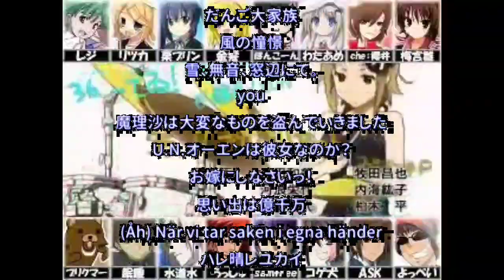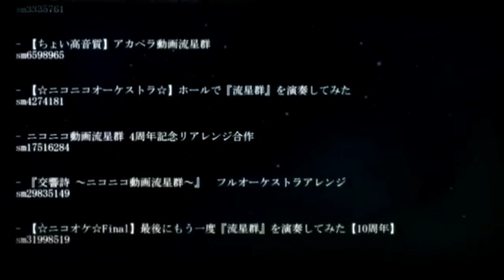Nanairo No Nico Nico Douga Ryuuseigun 10th Anniversary (2024) End Credits